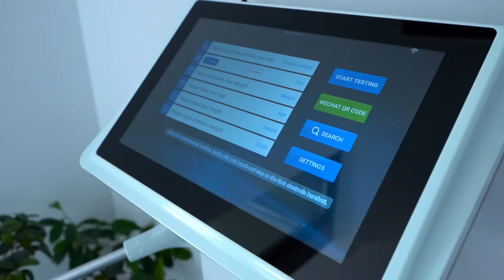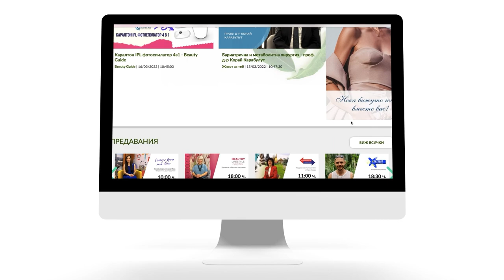Естетичен център Vintage Dolls – грижа за лицето и тялото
Vintage Dolls – Грижата за тялото и лицето е не просто процедура, а истинско изживяване, което ни зарежда с емоции и блясък.

Vintage Dolls се намира в сърцето на София, а обстановката се основава на лукса, удобството и приятното прекарване на всеки клиент.Богата гама от естетични процедури за лице и тяло, могат да задоволят нуждите на всеки посетител.Апаратурата е последно поколение, а екипът от професионалисти се обучава на най-новите методи в естетичните процедури редовно.В рубриката „Здраве и красота“ екипът на Vintage Dolls ще ни запознаят с едни от най-търсените естетични процедури в момента – лазерна епилация, криолиполиза Cooltech и аквапилинг 9в1. Вижте повече във видеото.